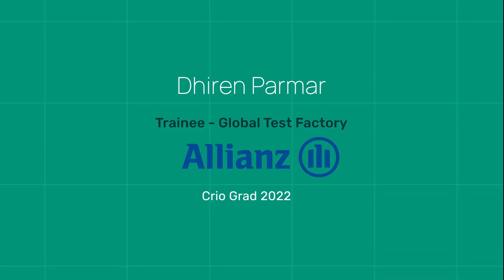Automobile Engineering to QA Automation Testing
Celebrating yet another feat 🎉🎉

Extremely proud of our grad Dhiren Parmar who is now a QA Engineer at Allianz.

Coming from an automobile engineering background and a passion for software testing, Dhiren found a clear path to grow his passion and career with Crio.

His belief in Crio’s learnbydoing mantra and relentless pursuit to advance his skills was truly remarkable.

We wish you continued success in your journey, Dhiren!